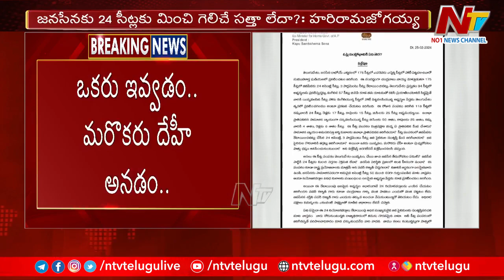దేహీ అనటం పొత్తు ధర్మమా.. | Harirama Jogaiah Sensational Letter to Pawan Kalyan | Ntv